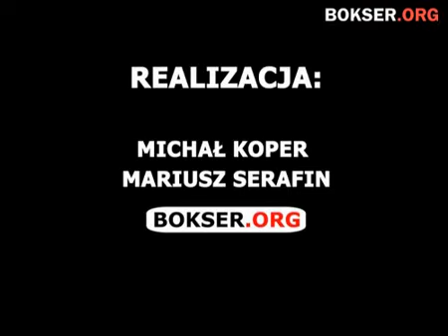Jackson Osei Bonsu dla bokser.org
Jackson Osei Bonsu przed walką z Rafałem Jackiewiczem dla bokser.org